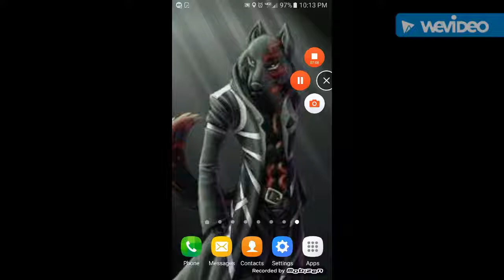I'M GETTING CLOSE TO 20 SUBSCRIBERS ALMOST AND SHOUTOUTS